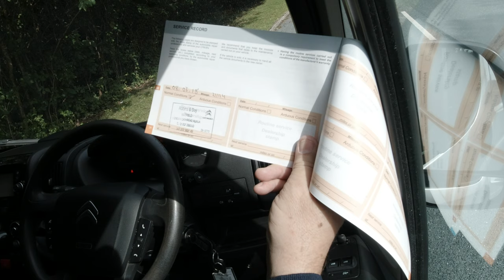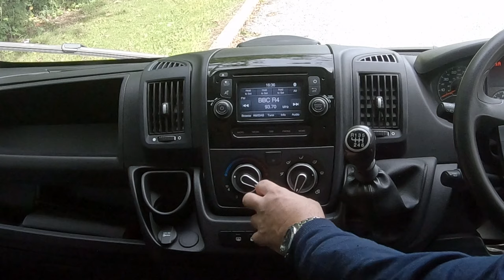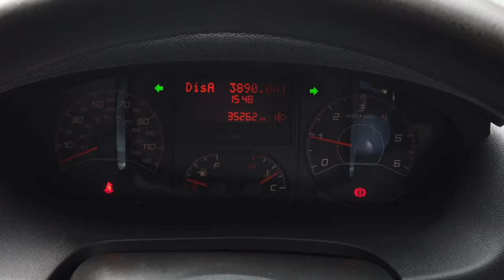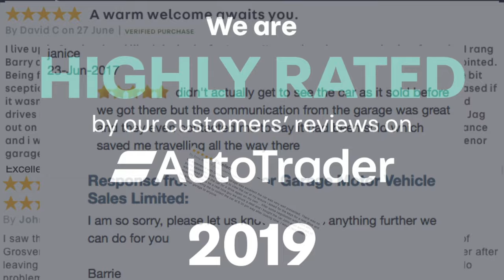Citroen Relay 2 2 HDi 35 Enterprise L3H2 Panel Van 5dr LS16ZRP Review and Test Drive